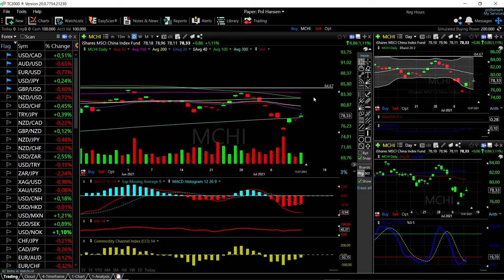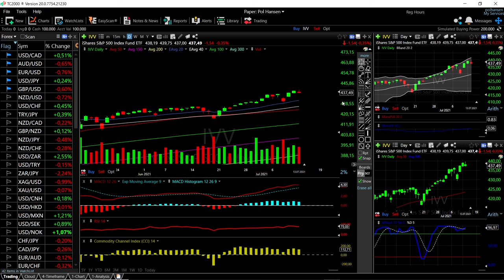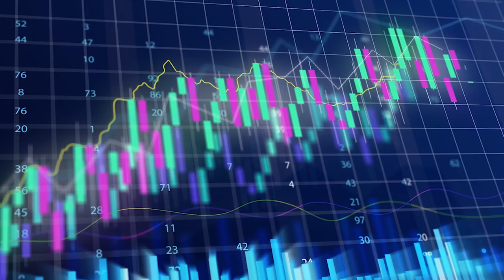ARKK, DVY, VTI, MCHI and IVV forecast for July 14, 2021